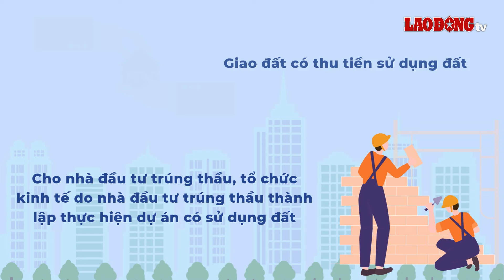6 trường hợp được áp dụng giá đất cụ thể mới nhất| Báo Lao Động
BÁO LAO ĐỘNG |Những trường hợp được áp dụng giá đất cụ thể quy định tại Khoản 1 Điều 160 Luật Đất đai 2024.

* Đường dây nóng: 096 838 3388